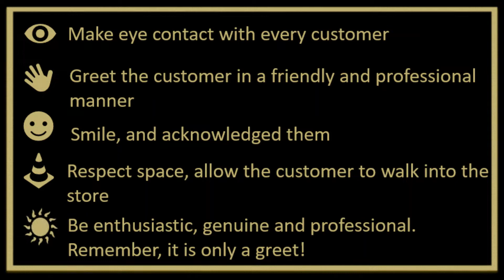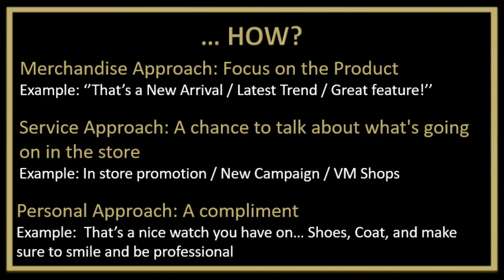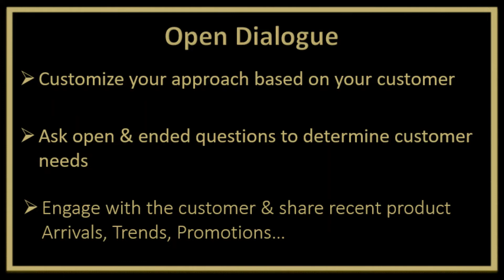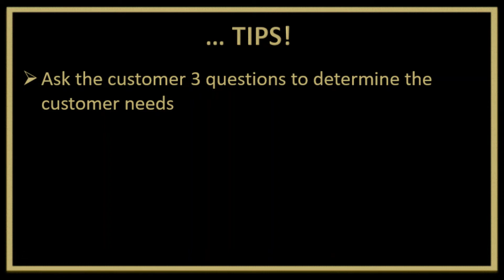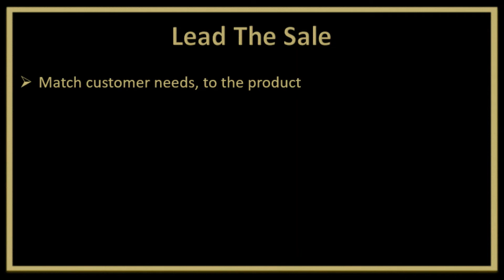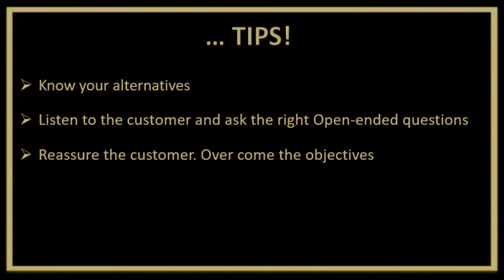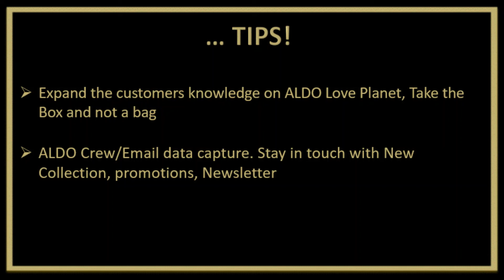Stay G O L D